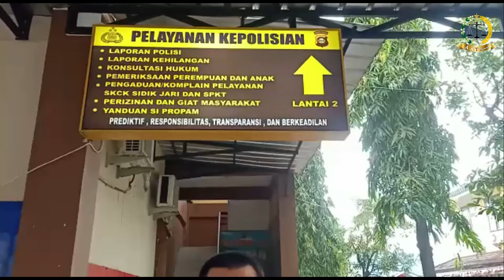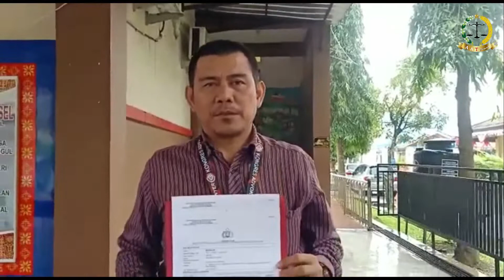Mencemarkan Nama Baik, Mudholal Laporkan Oknum Wartawan || Covid 19 Waspada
PALEMBANG AAT Channel  - Mudholal (52) didampingi penasehat hukumnya, M Aminuddin melaporkan oknum wartawan, GN, atas dugaan pencemaran nama baik, saat berada di Polrestabes Palembang, Jalan Gubernur HA Bastari Jakabaring, Kelurahan 15 Ulu, Palembang, Selasa (13/9/2022).

Kejadian berawal saat korban menerima telphone pelaku, pada Jumat (19/8/2022) pukul 10.00 WIB.

"Awalnya klien kami hanya ngobrol santai saja dengan beliau, namun entah kenapa jadi berita dan diterbitkan dimedia cetak miliknya tanpa konfirmasi dari klien kami," jelas M Aminuddin, saat diwawancarai wartawan online media ini.

Aminuddin menambahkan, dirinya telah mengirimkan somasi kepada pimpinan redaksi untuk meminta hak jawab.

"Namun, hingga saat ini beliau tidak penuhi permintaan kami," tukasnya.

Kasat Reskrim Polrestabes Palembang, Kompol Tri Wahyudi, membenarkan adanya laporan korban sedang dalam proses penyelidikan.

"Laporannya sudah diterima dan kini masih dalam proses lebih lanjut," paparnya. (sil)